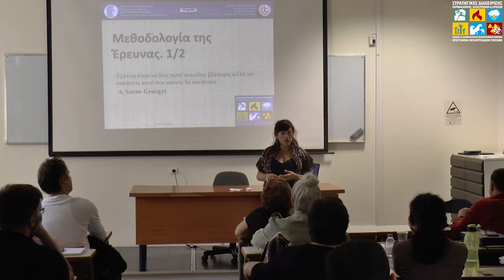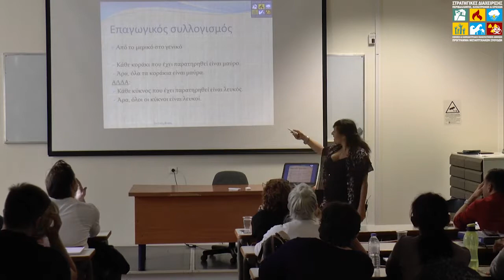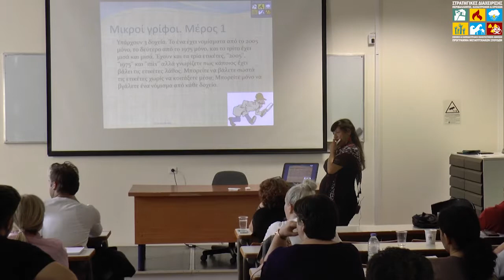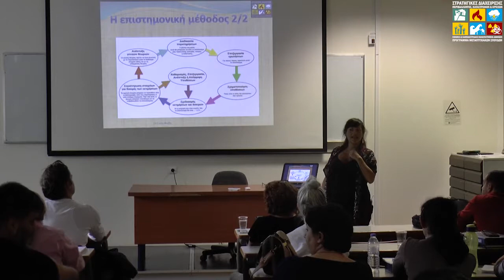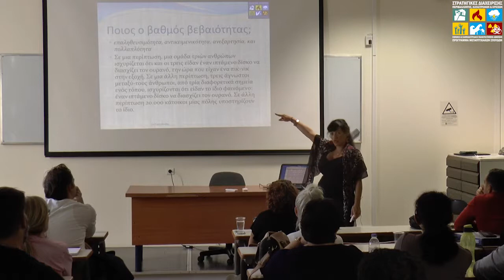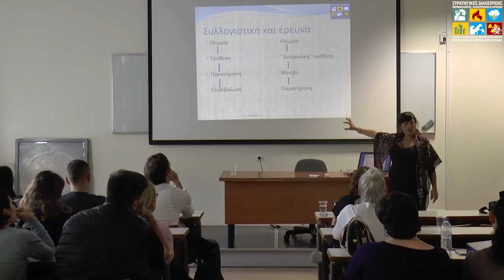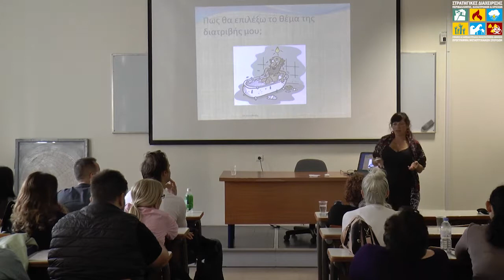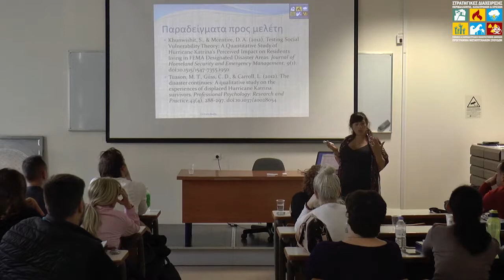EDCM-Μεθοδολογία της Έρευνας και Συγγραφή, Φ.Σπέη,21-10-2018